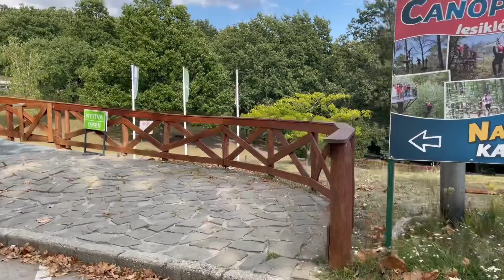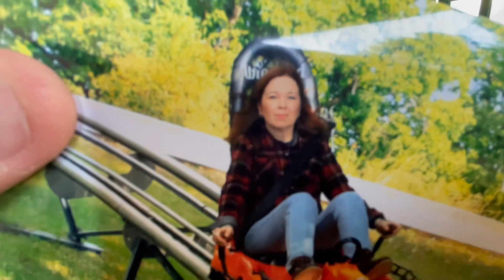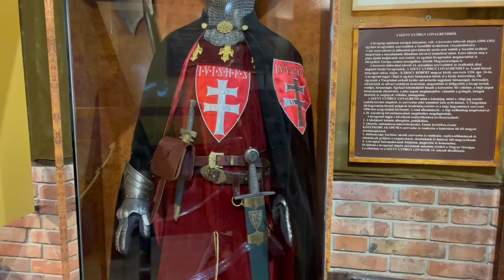День за пределами Будапешта . Замки , горные санки ! Кабаны и хищные птицы